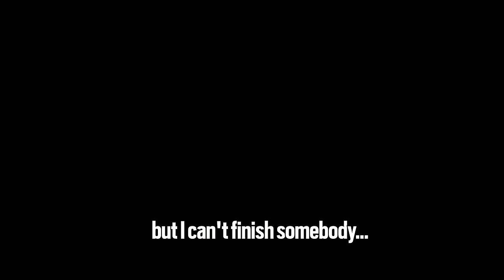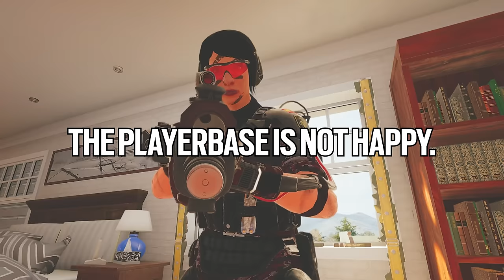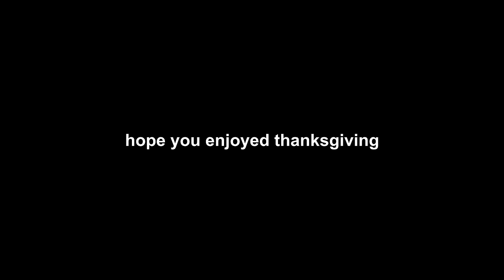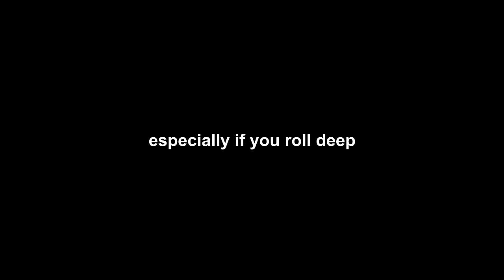OPERATION GRIFTING VIBES | Rainbow Six Siege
Thanks to Dollar Shave Club for sponsoring. to get your starter set for $5 . After that, the restock box ships full-sized products at regular price.

MUSIC ▼